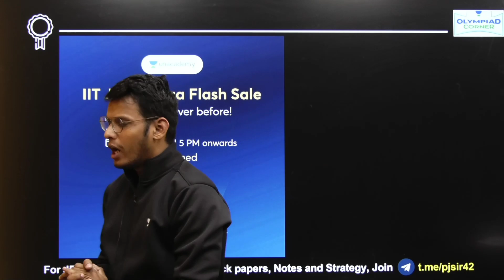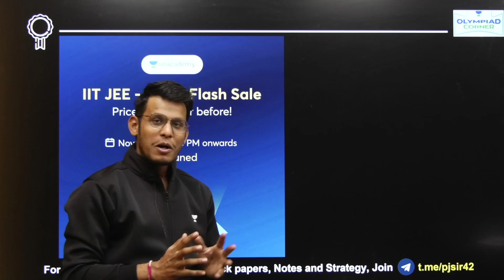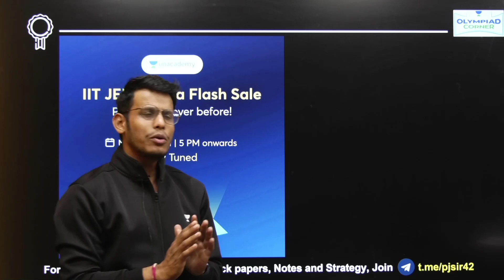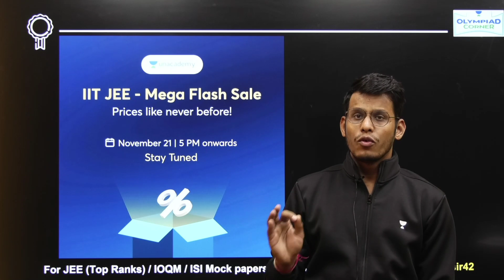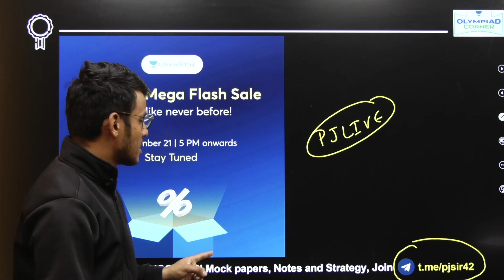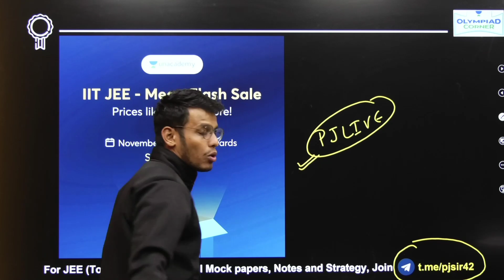Unacademy Subscription at Best Prices | Flash Sale | Prashant Jain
You can enroll to Unacademy Subscription and get the following benefits:
1. Learn from your favourite teacher
2. Dedicated DOUBT sessions
3. One Subscription, Unlimited Access to Live Online Classes and Videos
4. Real-time interaction with best-in-class teachers
5. You can ask doubts in live online classes
6. Limited students in each Class
7. Download the videos & watch them offline